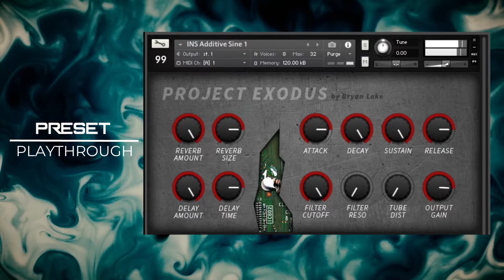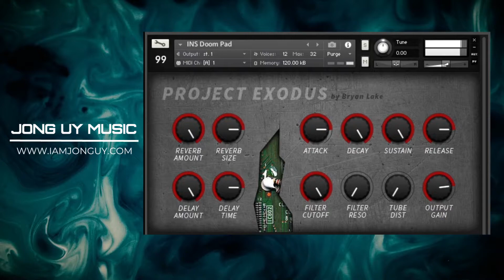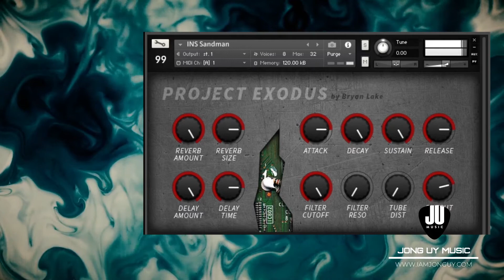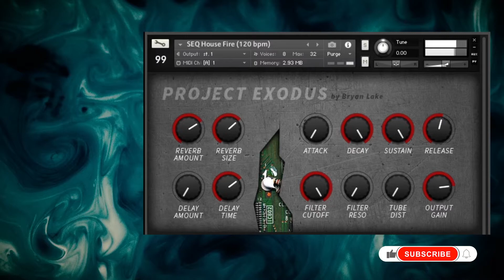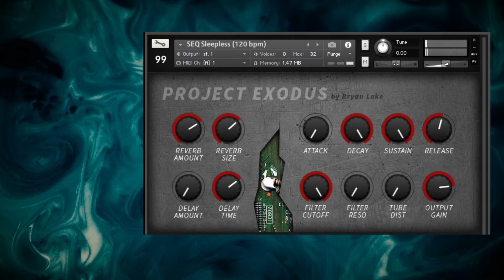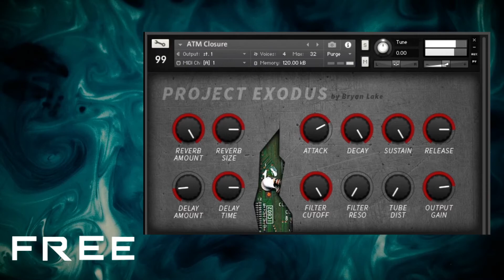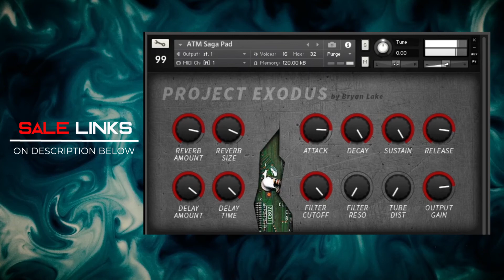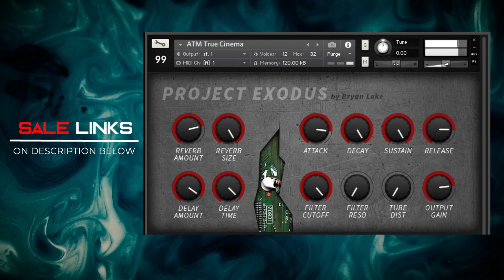Project Exodus by 99 Sounds (FREE) | Preset Playthrough | FREE Plugin Sunday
Our FREE plugin of the week is from 99 Sounds, Project Exodus.